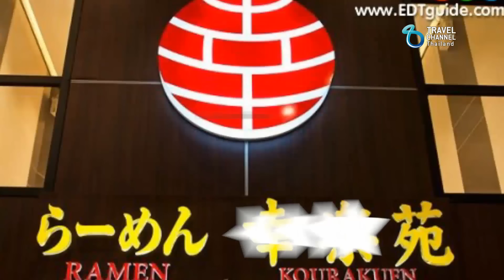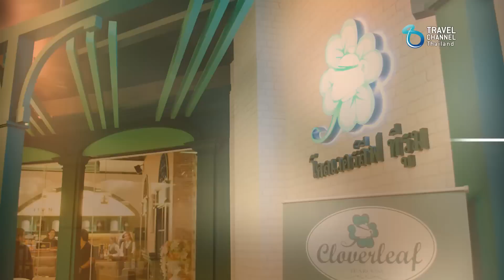EDT Tape60 B2